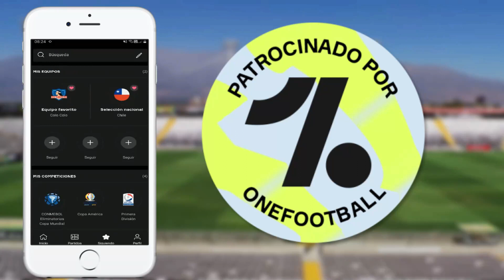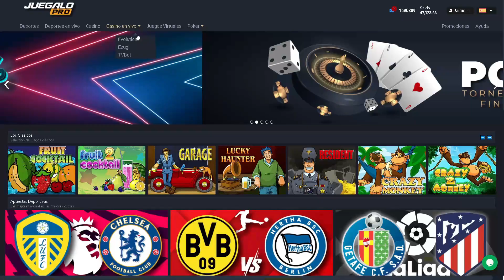NOS HACEMOS MAS FUERTES! Deportes Iquique Vs Colo Colo | Video Reacción | Resumen Completo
La Mejor App Para Futboleros Como tu y como yo 😎👌

👉 Apuesta Por Tu Equipo Favorito Y Gana! 🤑 Solo Te Tienes Que Registrarte Y Jugar 😱 ¿Qué Esperas?

LEGAL WARNING ❗